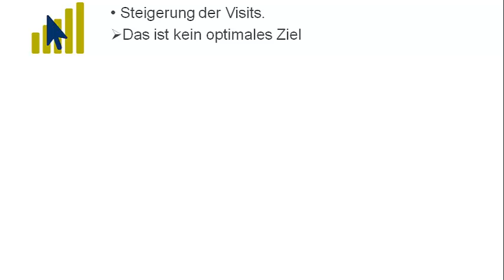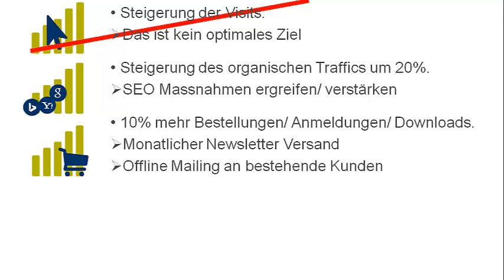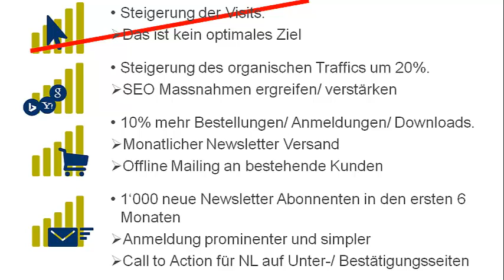Redesign einer Website - Ziele und Massnahmen definieren (2/6)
- Ein professionelles Webdesign setzt sich aus sicher 6 Schritten zusammen. Im letzten Video habe ich über das Definieren der Personas gesprochen und zwei Beispiele aufgezeigt. Heute geht's um das definieren der Ziele, die realistisch und vor allem messbar sein müssen und den Massnahmen um die gesteckten Ziele zu erreichen.

Philipp Sauber
INM AG